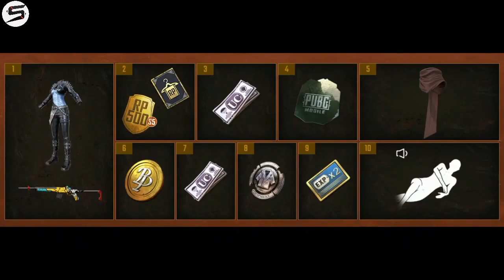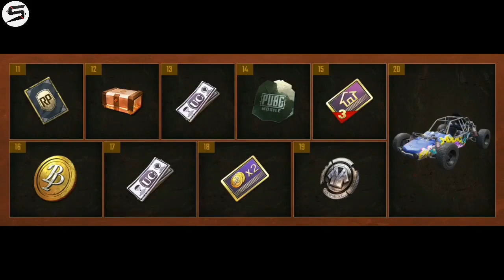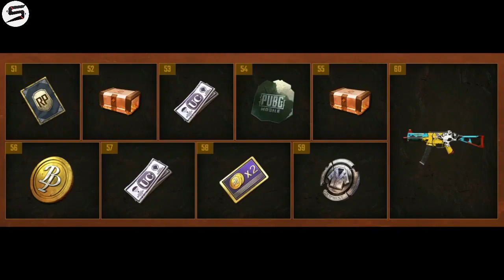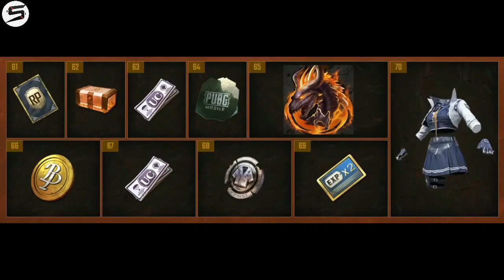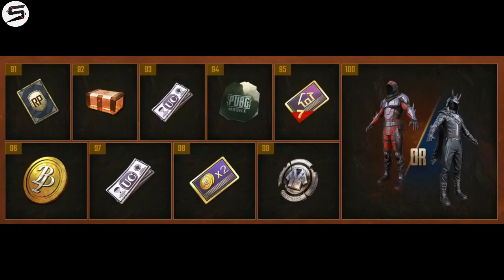SEASON 5 OUT | New Royal Pass Rewards, Outfits, Emotes, Gun Skins | PUBG Mobile Season 5 Whats New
3) Share the video and comment

My Discord Tag- Spoodyishere #5898

I really NEED it...

🛃 If you are the developer or the owner of the game and want me to delete the video on my channel please e-mail me ASAP, I will respond within 24 hours or less. There is never a need to strike a video down when you can get it removed within the same day and keep the channel and yourself happy Email